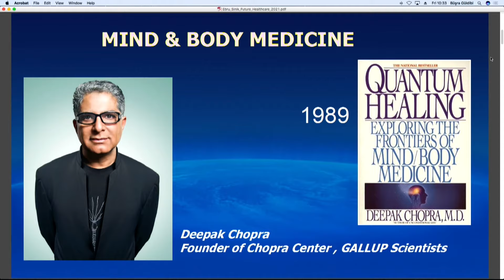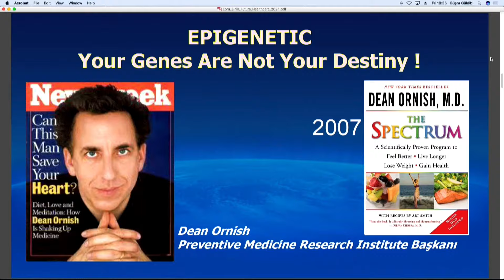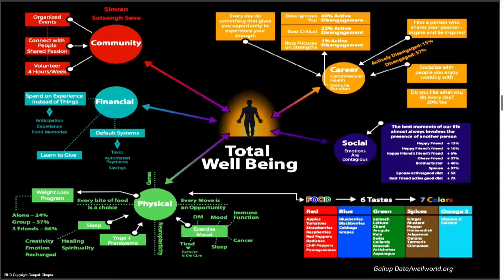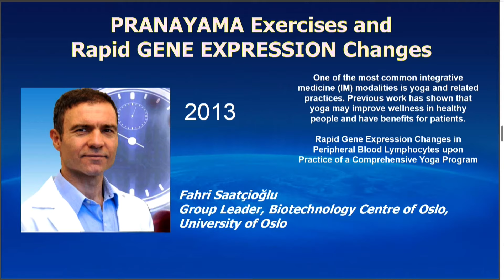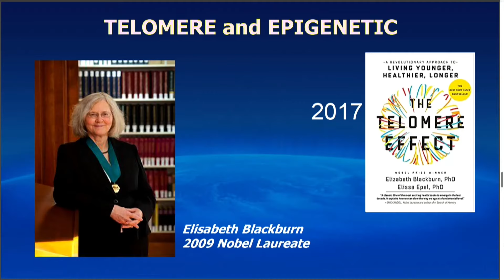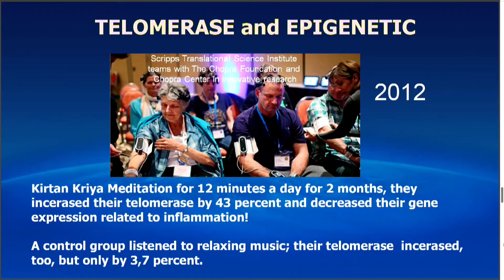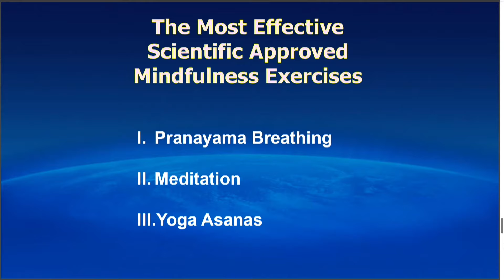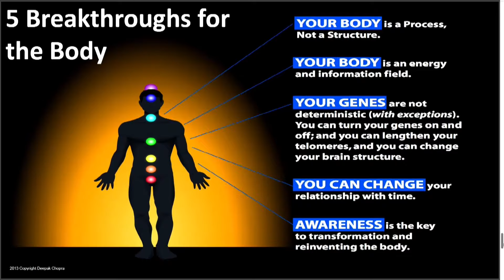Ebru Şinik - Stres Yönetimi! Beden & Zihin Tıbbının Yükselişi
Wellbeing & Ayurveda Uzmanı Ebru Şinik, Stres Yönetimi! Beden & Zihin Tıbbının Yükselişi başlıklı konuşması.